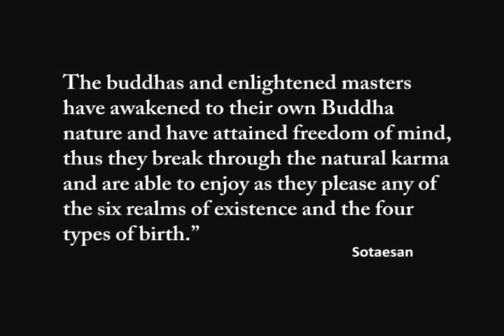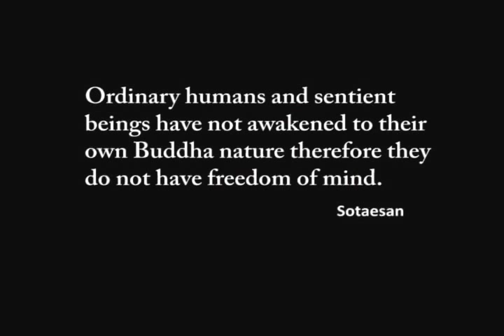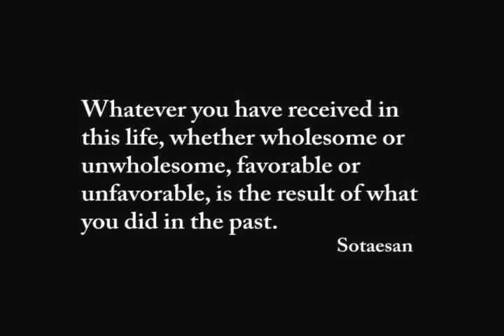Freedom of Mind - Ven. Chung Ohun Lee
Dharma Talk by Ven. Chung Ohun Lee, Ph.D. (June/03/2012) @ Won Buddhism of Manhattan